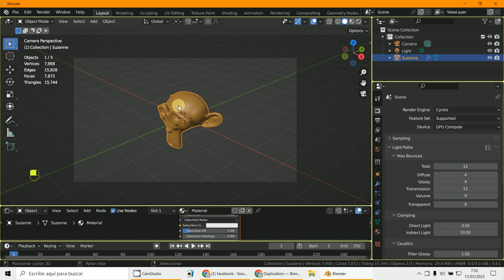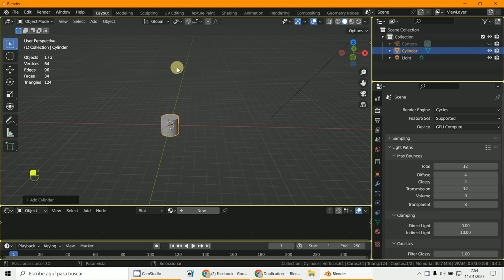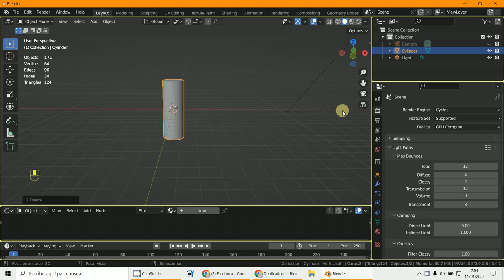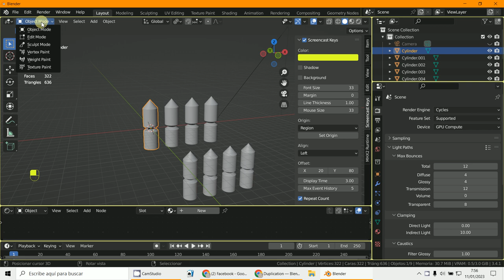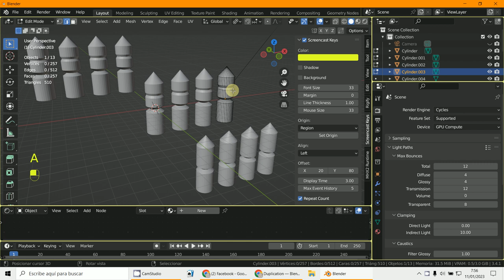Duplicado Linkado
3D Blender 3.4.1
Duplicados linkados
ALT+D